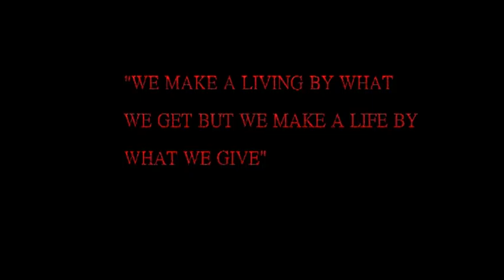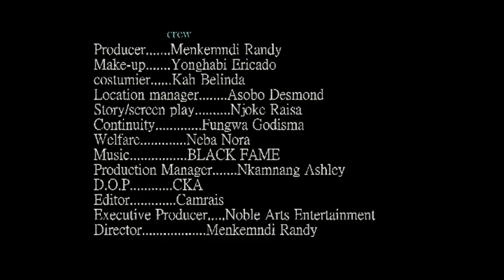STREET CHILDREN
Always Do What's Right !
Watch this video to find out what happens to these street children